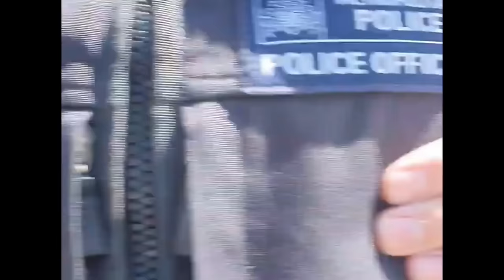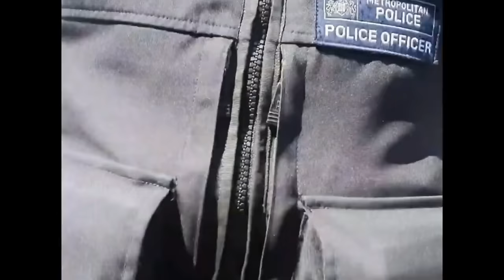UK "TRAVELER" Tries American SovCit Script With PREDICTABLE RESULTS... Right To Travel Fail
Be sure to get all your Father's Day needs from EKSTER Wallets.

Hey guys, today we have a new video for your enjoyment. Today, we have a UK "Traveller" who tries the American Sovereign Citizen script with PREDICTABLE RESULTS. This is just another example of sovcits and their Right To Travel FAIL!!!